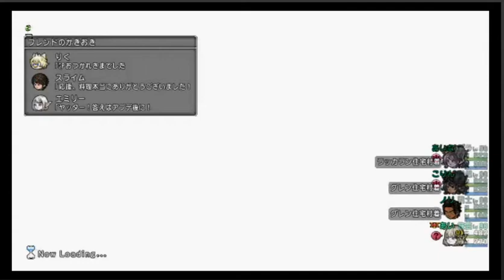20170226CFⅠ（選 第1試合あい軍VSフィクサー軍